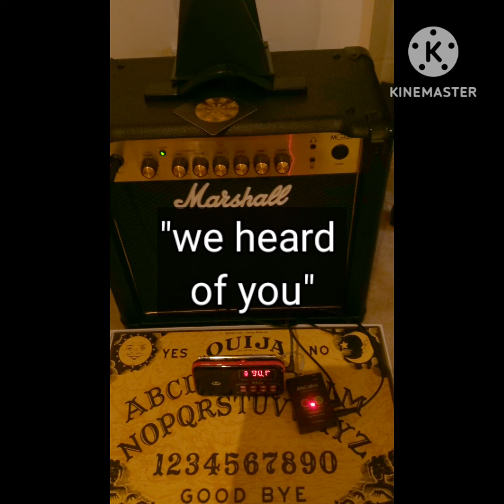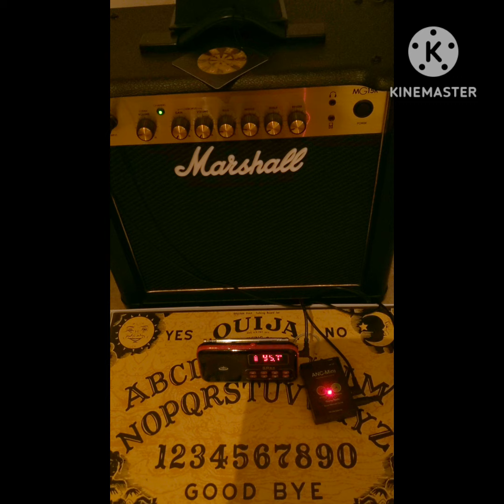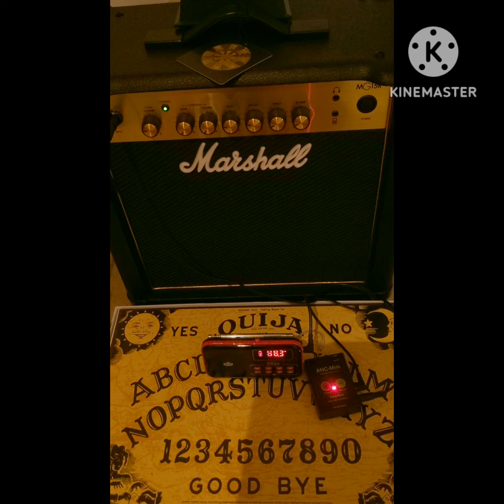NORTH AMERICAN SOLAR ECLIPSE 2024 SPIRIT MESSAGE.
There is a lot of speculation about the upcoming solar eclipse on 8/4/2024.
I wanted to ask spirits about this by using spirit communication .
we know spirit communication is very real because we have seen some impossible interactions become possible, which show this remarkable phenomenon, but are they giving me information about this up and coming event that is accurate?
we shall see won't we?.